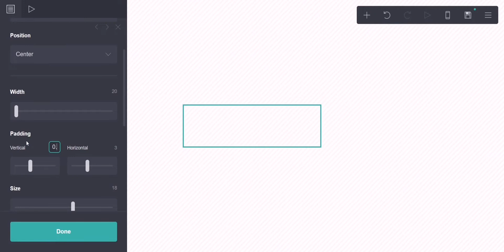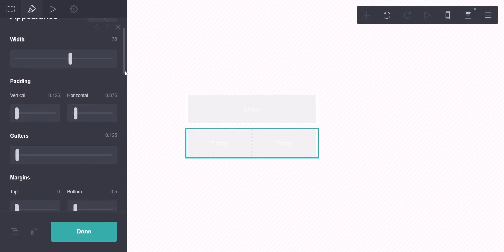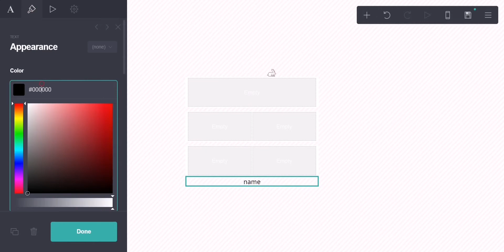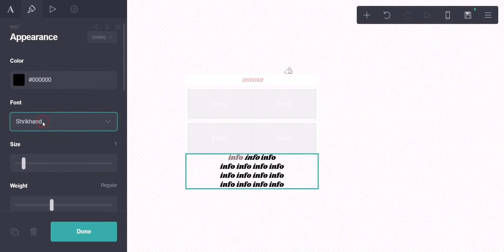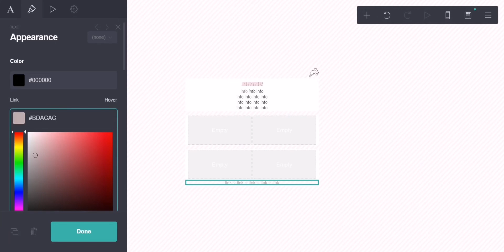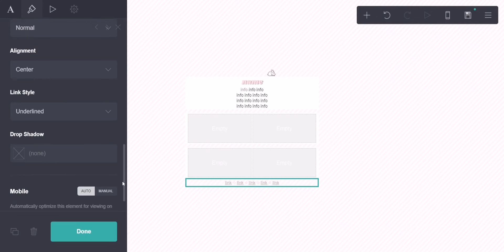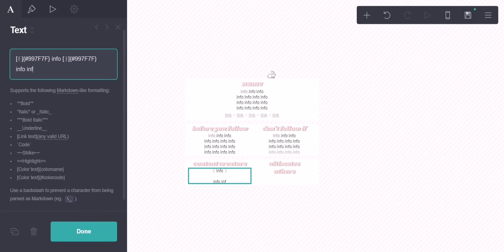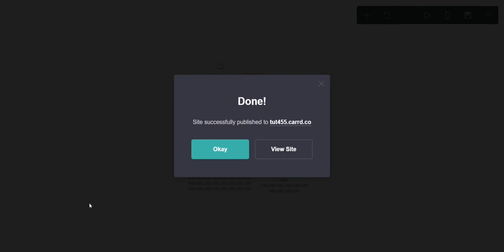cute simple carrd tutorial — © crdais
timestamps:
9:11 - results